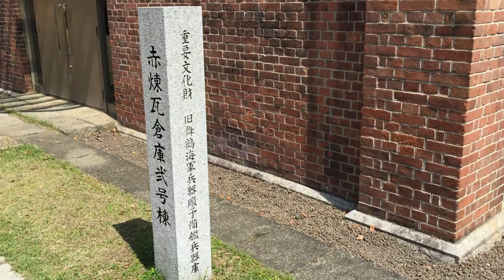赤煉瓦倉庫弐号棟 第５回クロスロードミーティング 第5回クロスロードミーティング 2017 舞鶴赤れんがパーク 平井氏撮影 1